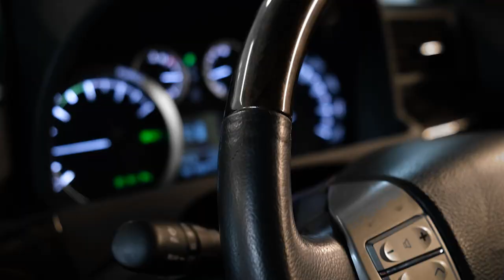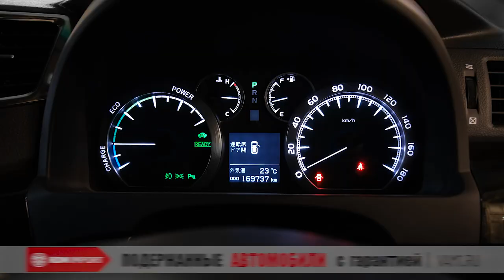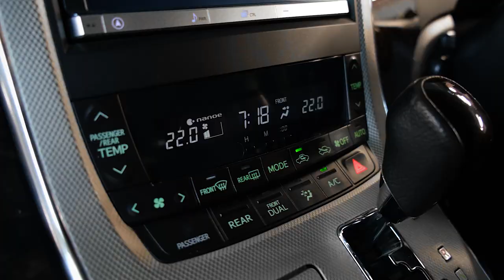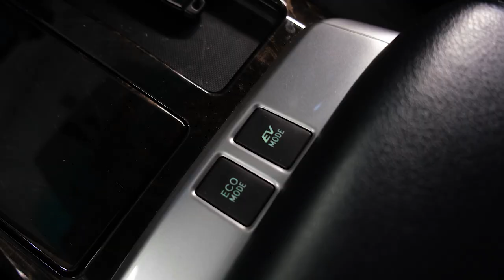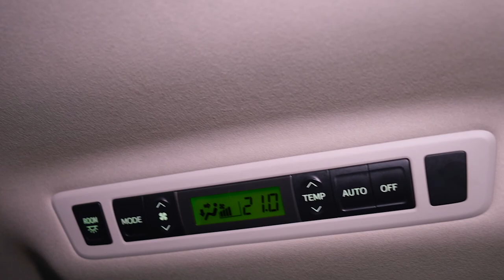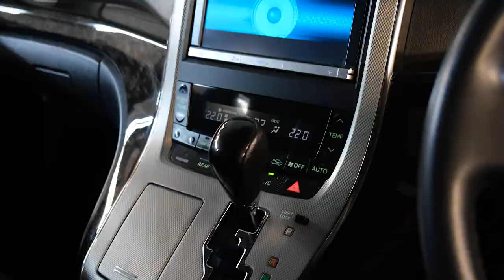Toyota Alphard Hybrid | Второе поколение самого желанного минивэна от Тойоты.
Друзья, всем привет! Сегодня в нашем обзоре культовый автобус от Тойоты. В свете недавних событий по запрету экспорта властями Японии эти модели оказываются под двойным запретом, объем двигателя + гибридная силовая установка. Если Вы хотите себе Альфард, советуем поспешить с покупкой, пока запасы завезенных в РФ машин еще не закончились. В следующие 20 минут разберемся с тем, что представляет собой Тойота Альфард Гибрид 2012 года выпуска (второе поколение в кузове H20), оценим автомобиль снаружи, в салоне, поговорим про техническую часть и взглянем на него снизу на подъемнике.

★ Продажа Авто
★ Покупка Авто